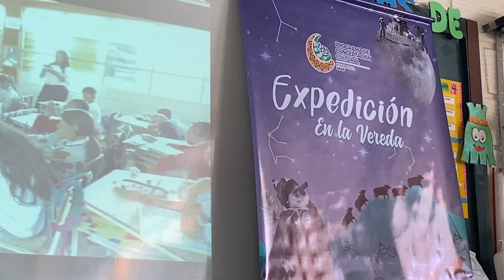"Expedición en la vereda" Socialización en Escuela Vereda el Jazmín (Santa Rosa de Cabal, Risaralda)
"Expedición en la Vereda" es un proyecto que busca integrar ciencia y arte, es realizado por la Corporación Montañera Films y se realiza con el apoyo de la Gobernación de Risaralda @gobernacionrisaralda.